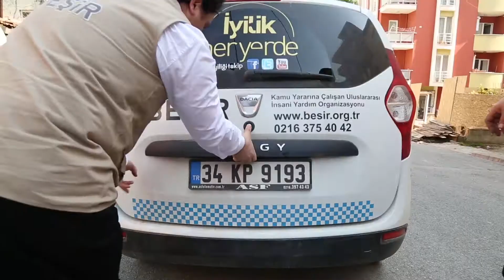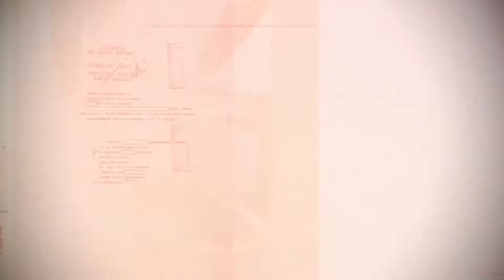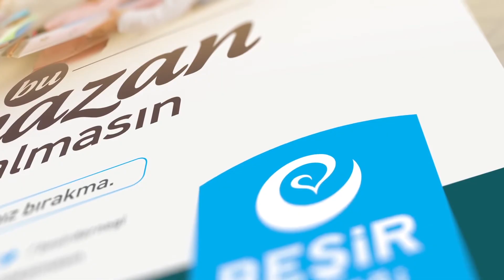Beşir Derneği "Ramazan Ayı Projeleri"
Bu Ramazan garip kimse kalmasın diyerek yola çıkan Beşir Derneği, aynı anda pek çok projeyi birden yürütüyor. Ramazan'ın bereketi, tüm mazlum ve mahcup gönüllere bir müjde gibi doğuyor.